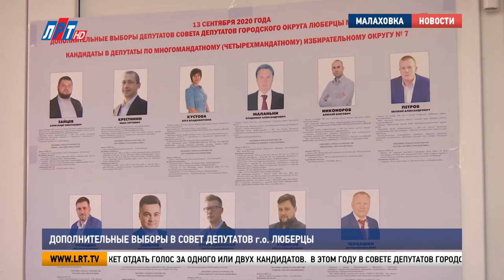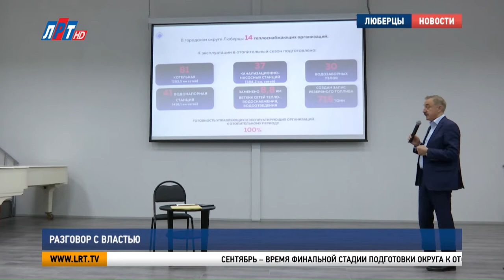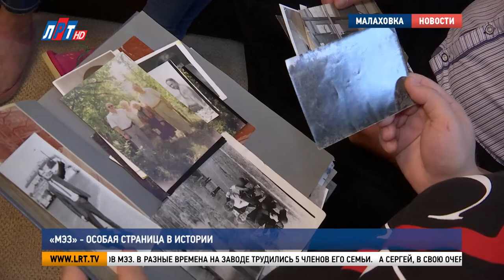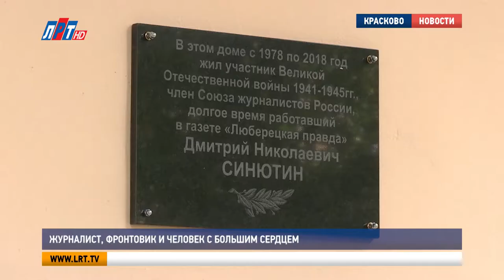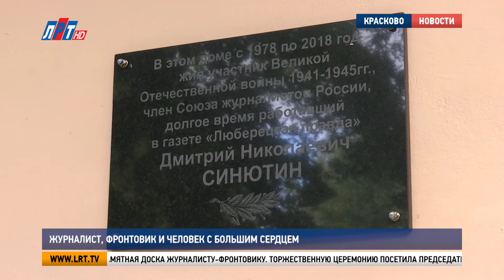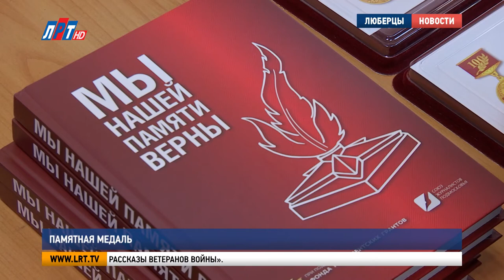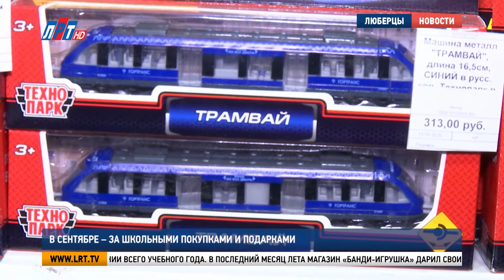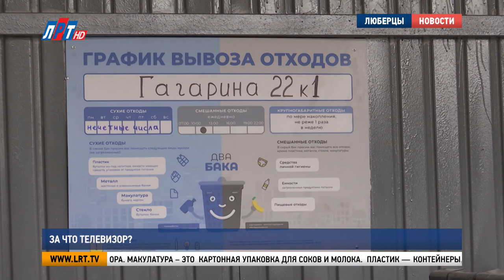Итоги недели за 19 сентября 2020 г.